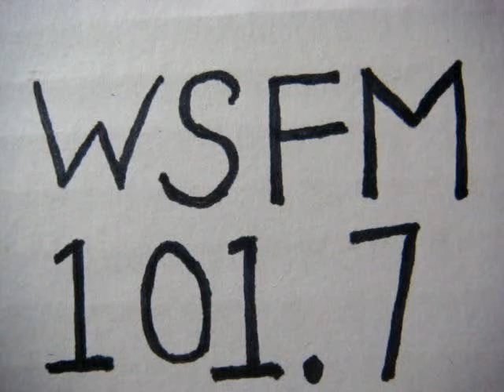No 628 Your song with Richard Mercer. 9 September 2014